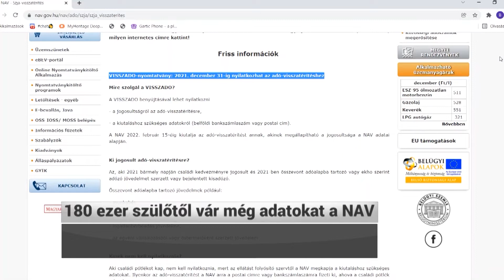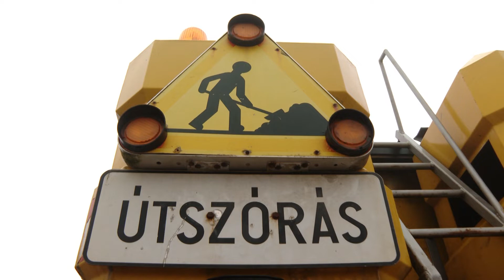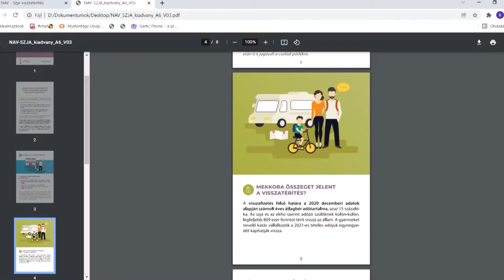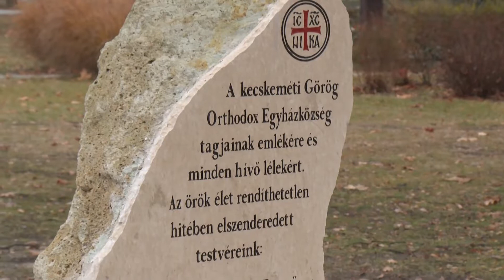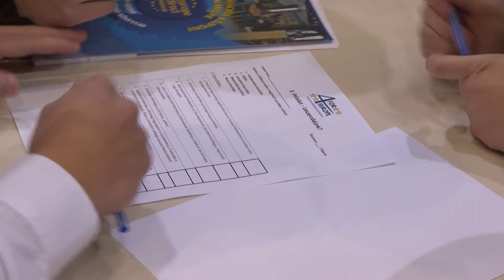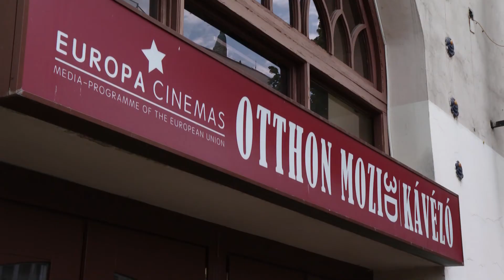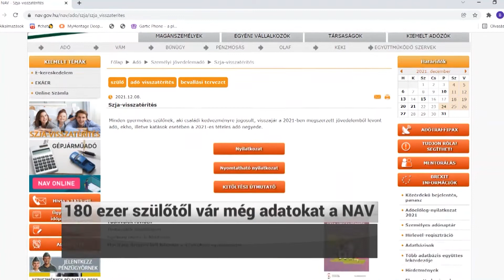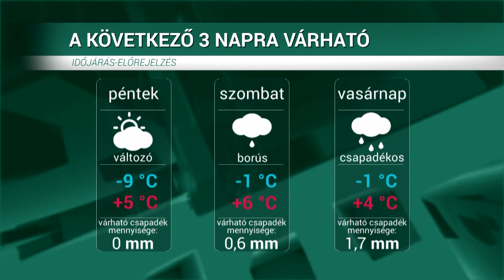HÍRÖS HÍREK (2021. december 9.)